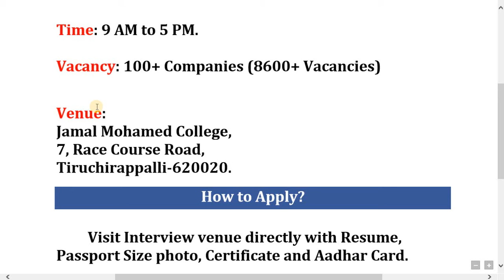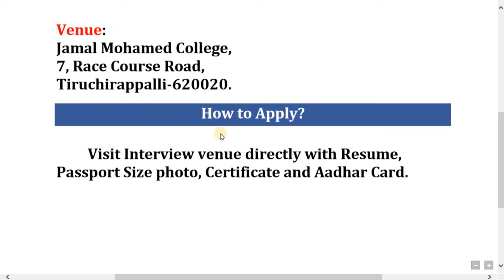Mega Private Company Job Fair-2020 in Trichy | See full video